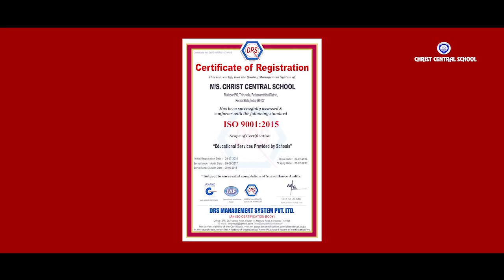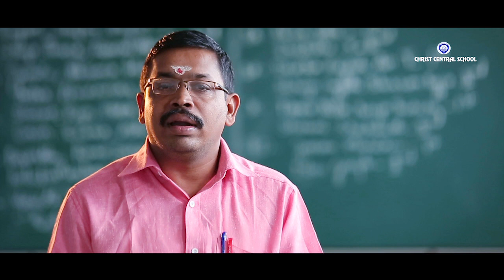Christ Central School, Thiruvalla - Profile Video